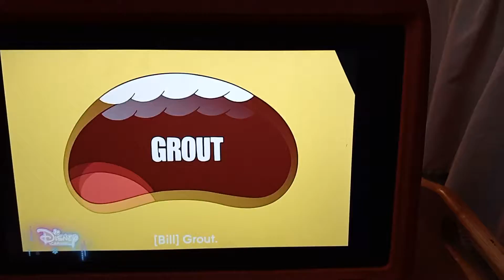big city greens Grandma laughing